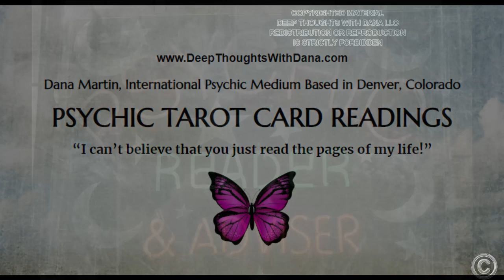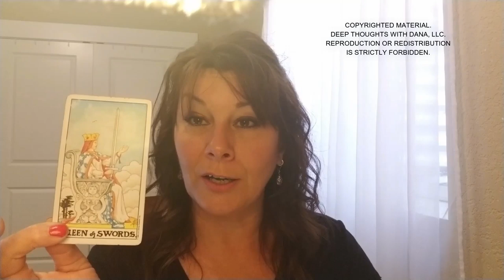LEARN TO READ THE TAROT LIKE A PRO!